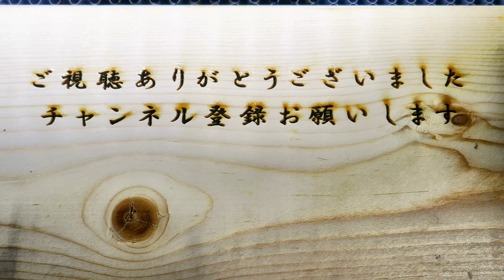威嚇するサワガニ達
威嚇するサワガニを撮影してみました。
威嚇したポーズのまま固まったサワガニは何だか可愛いですね。